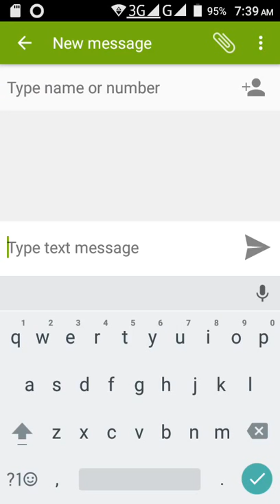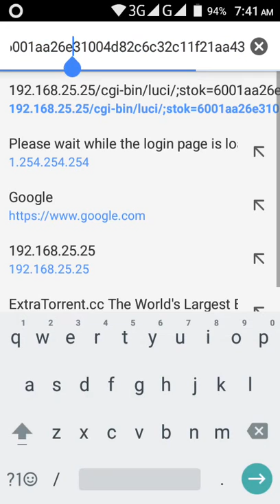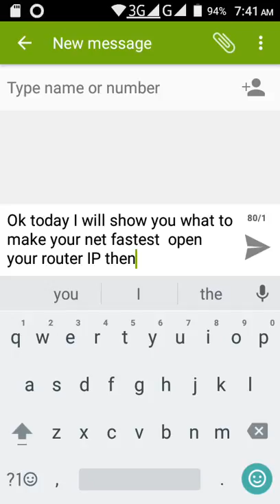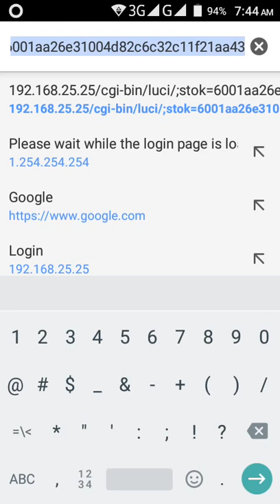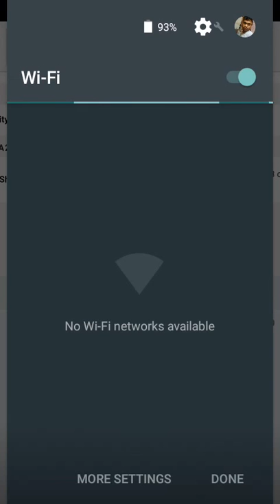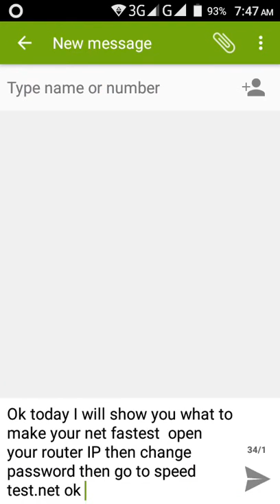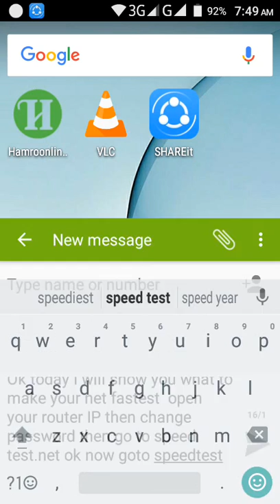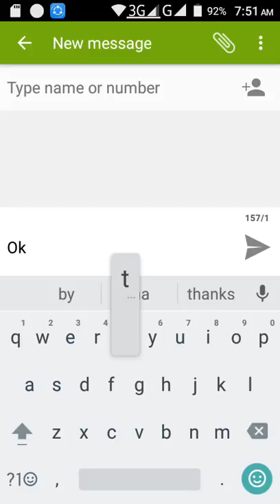how to make net speed faster in mobile is free